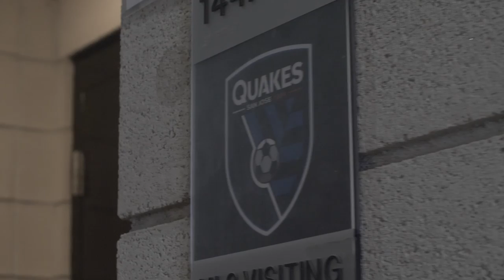QUAKES AXIS: Inside the Quakes' trip to Columbus